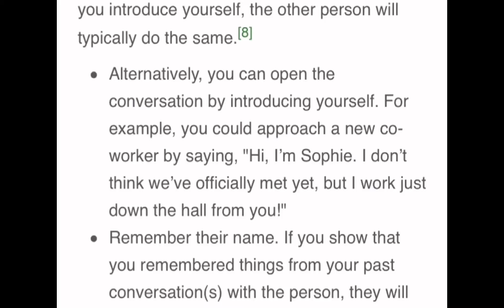When you realize you have no friends pt2😐